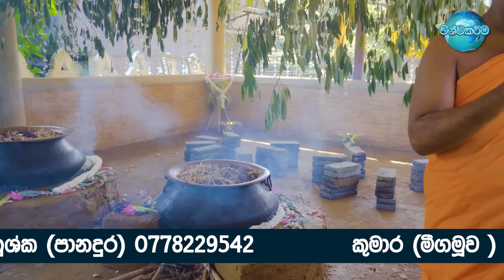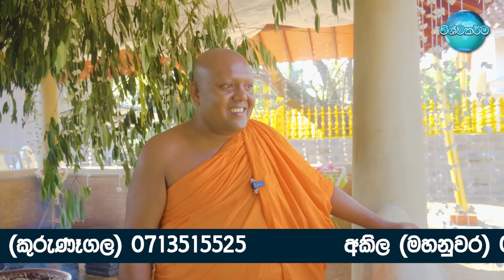කොණ්ඩදෙනිය හිමියන්ට නොදෙවෙනි සුමනවංශ හිමියන් අන්තර්ජාලය කළඹන රහසක් හෙළි කරයි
මෙතෙක් කිසිම මාධ්‍යකින් හෙළි නොකළ ඇඟ කිළිපොලා යන ඔබ මවිත කරවන අනාවරණය